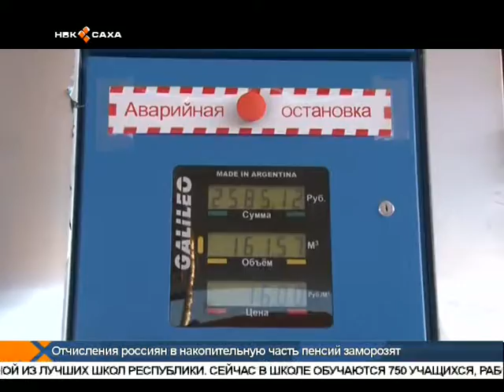ЯПАК тэрилтэ базатыгар 14 саҥа оҕо автобуһун көрдөрдүлэр